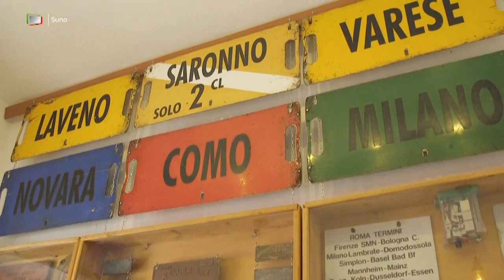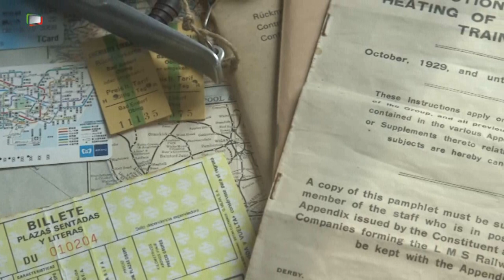Museo Ferroviario di Suno su Piccola grande Italia TV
Estratto del video ufficiale promozionale del comune di Suno.